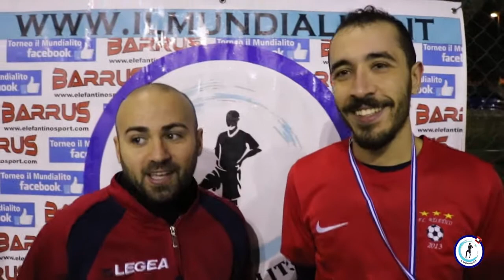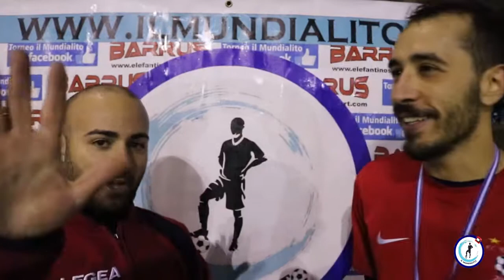Il Mundialito "9°Edizione", 5° giornata: FC Atletico 2013-Bayern Monaco